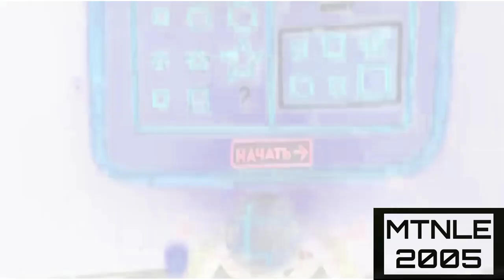Bruise effects in T-major